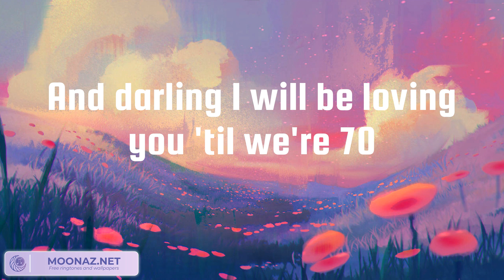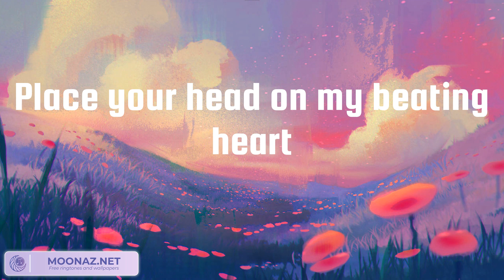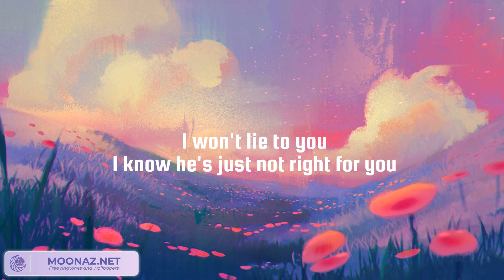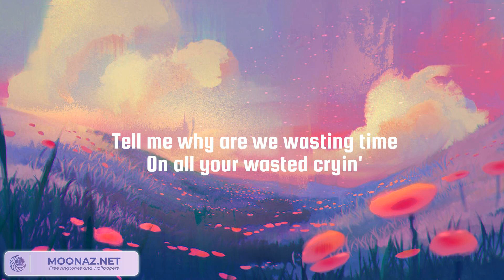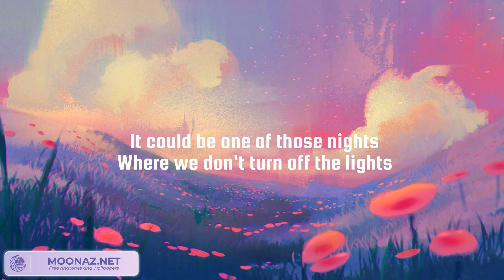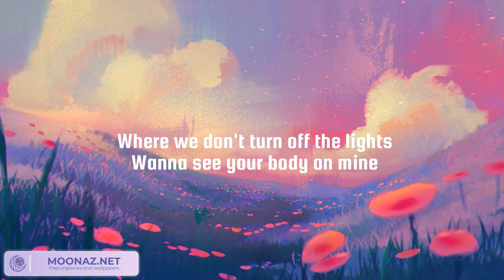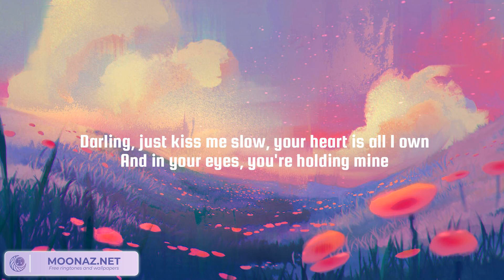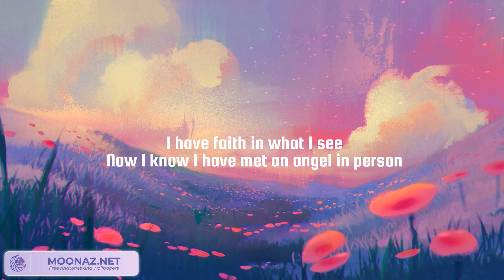Thinking out Loud, Treat You Better, Collide - Ed Sheeran, Shawn Mendes